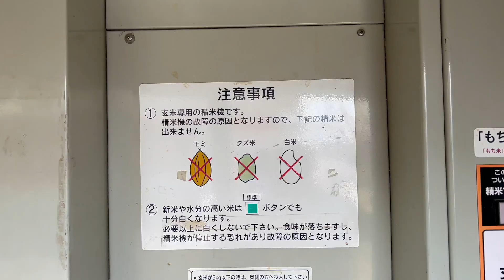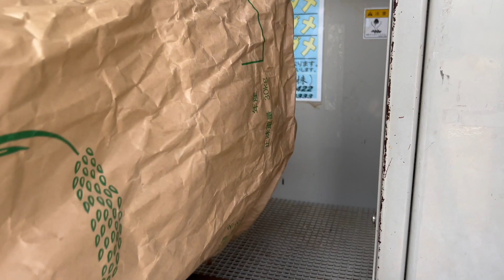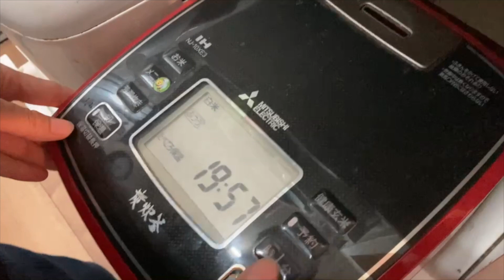Family Life in Japan - Do you know how rice is grown here ? We only eat fresh rice .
I been here in Japan for 23 yrs, married with two wonderful boys, Rei and Hiro. The Life in japan , everything that happens In japan , flying drones, playing with toys, cooking great foods, trying to find the best diet, working with R2D2 , and building things with the Lego doctor . This is my life in Japan with my family.

0:14: Intro
0:21: planting rice
0:24: Rice growing
0:30 : farmers harvesting
1:00 : we take it to the mill to get is cleaned
2:48: rice returned in the bad
3:33: preparing the rice at home
4:17 :setting the rice cooker
4:34 : serving the rice at dinner

Join our Facebook group if you’re looking to visit or relocate to Japan